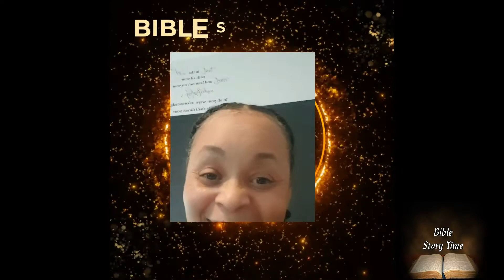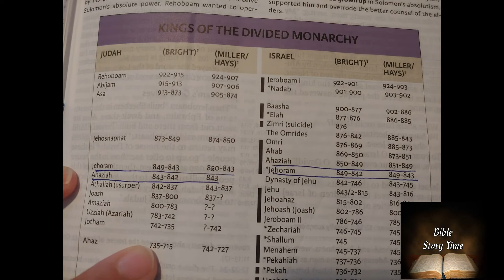Bible Story Time The Valley of Jehoshaphat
What is the significance of hte valley of Jehoshaphat? What is the significance of the valley of Jezreel? How does both valleys tie into Armaggedon? It is an amazing story that is explained here. I hope this inspires you to go back and read 1 Kings 21 and then 2 Kings 8-9 as a complement to your own personal studies. Enjoy.